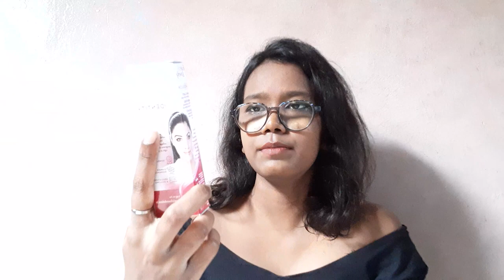SHIT IS SHIT! | FAIR & LOVELY/ FAIR & GLOWY! | ROAST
SENDING LOADS OF LOVE YOUR WAY!!!